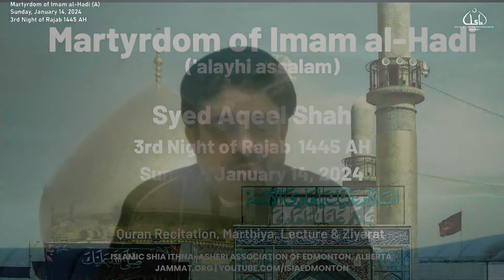Martyrdom of Imam al-Hadi (A) by Syed Aqeel Shah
For etransfers, please include your name, email and phone number for record and tax issuing purposes

 / isiaedmonton